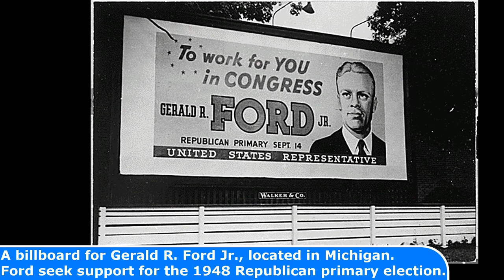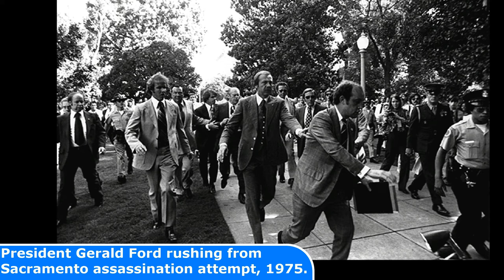25 RARE Photos of President Geral Ford YOU WILL NEVER SEE AGAIN!!!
25 RARE Photos of President Geral Ford YOU WILL NEVER SEE AGAIN!!!

Today's Historic Photos:
1  President Gerald R. Ford (circled in red) poses with other Eagle Scouts and Michigan Governor, 1929.
2   Gerald Ford on the football field at the University of Michigan, 1933.
3  Gerald R. Ford and Betty Ford talk while Mr. Ford tries some deep-sea fishing during a vacation, 1966.
4  President Gerald Ford campaigning, 1976
5  Future U.S. President Gerald Ford, around ten months old, 1914
6  President Gerald R. Ford and his golden retriever, Liberty, in the Oval Office, 1974
7  President Ford Meeting with Henry Kissinger, General Frederick Weyand, and the Ambassador to Vietnam, 1975
8  A billboard for Gerald R. Ford Jr., located in Michigan. Ford seek support for the 1948 Republican primary election
9  President Gerald Ford and Secretary of State Henry Kissinger conferring on the train ride to Vladivostok, 1974
10  President Gerald R. Ford Speaking with Al Oliver of the Pittsburgh Pirates Baseball Team prior to the 1976 Major League All-Star Game
11   Gerald Ford, cropped from the team portrait of the 1932 Michigan Wolverines football team
12  Gerald R. Ford with Leonid Brezhnev in Vladivostok, U.S.S.R., 1974
13  President Gerald Ford dancing with Queen Elizabeth II, 1976
14  President Gerald Ford, Lenoid Brezhnev, and Henry Kissinger speaking informally at the conclusion of the Vladivostok Summit, 1974
15  President Gerald Ford receiving a swine flu inoculation, 1976
16  Representative Gerald R. Ford, Senator Everett M. Dirksen, Ray Bliss and Thruston Morton watch election returns on television in 1966.
17  Gerald and Betty Ford meet with Deng Xiaoping, Beijing, China, 1975
18  Ford rushed from Sacramento assassination attempt, 1975
19  President Gerald R. Ford, in his pajamas, meeting with Steve Todd and Terry O'Donnell in the Akasaka Palace, Tokyo, Japan, 1974
20  President Ford and his staff dine on a Soviet train, 1974
21  Gerald and Elizabeth Ford toss a football, 1974
22   Gerald Ford accepts the White House Thanksgiving Turkey from representatives of the National Turkey Federation, 1975
23  Gerald R. Ford, Jr. and fellow football coaches James DeAngelis and Ivan Williamson get ready for practice at Yale University, 1945
24  Gerald R. Ford Jr., poses in his Grand Rapids South High School football uniform, 1930
25  The Ford family on the South Lawn of the White House, 1976